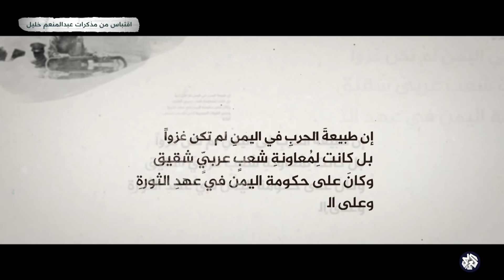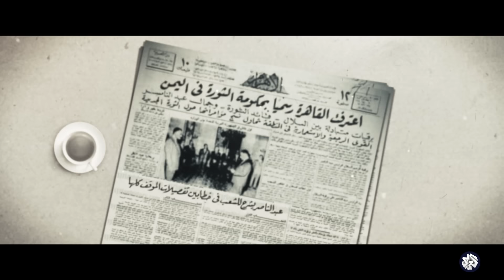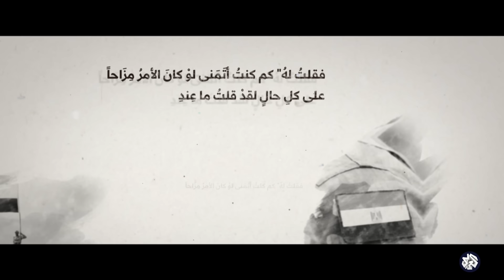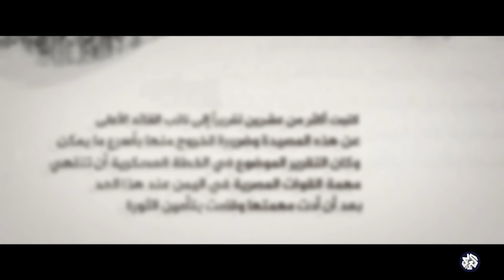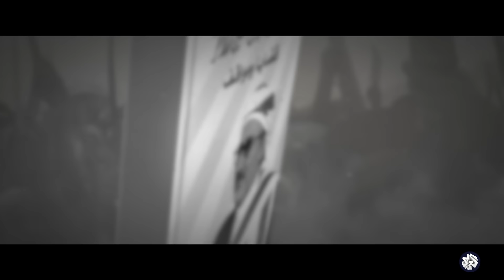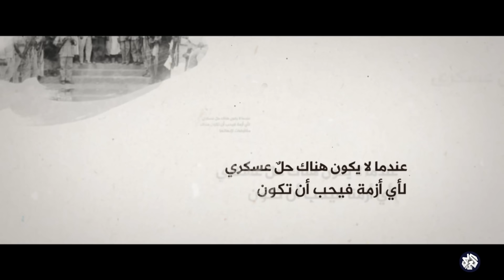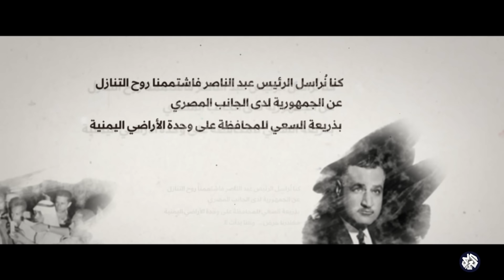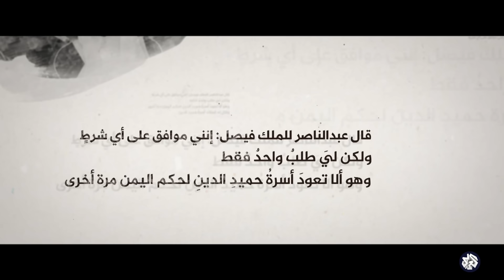أسرار حرب اليمن .. خفايا الصراع بين عبد الناصر والملك فيصل | مذكرات القادة والسياسيين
تفتح الحلقة من خلال مذكرات قادة سياسيين وعسكريين ملف ثورة اليمن وما تلاها من صراع وتحاول كشف أسرار الحرب التي امتدت لسنوات بين 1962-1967، وتسلط الضوء على تحول البلد آنذاك إلى حلبة صراع إقليمي ودولي وساحة تصفية خلافات بين مصر والسعودية.

00:00 - مقدمة
02:15 - تدخل مصر والسعودية في الثورة اليمينة
04:20 - أسباب تدخل عبد الناصر في اليمن
06:05 -  رأي بريطانيا والولايات المتحدة في أحداث اليمن
08:13 - أحداث الصراع المصري في اليمن
10:30 - دور السعودية في دعم الملكيين
16:00 - تدهور الوضع في اليمن
16:40 - التدخل البريطاني والإسرائيلي في حرب اليمن
19:00 - حرب العصابات
21:41 - الانسحاب المصري من اليمن
25:00 - هزيمة مصر عام 67 وعلاقتها باليمن
26:20 - قمة الخرطوم واتفاق عبد الناصر والملك فيصل